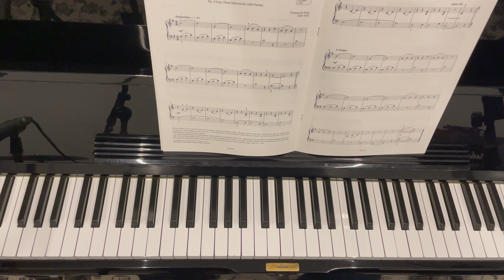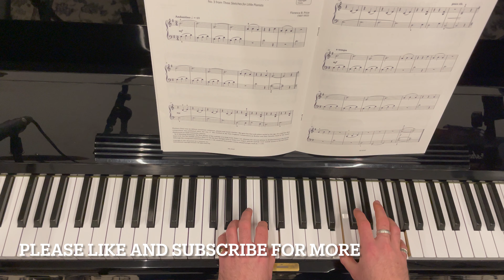'A Morning Sunbeam' B:2 Grade 1 Piano ABRSM 2023-2024 Florence Price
In this series I will go through all of the current Grade 1 pieces from the ABRSM Piano syllabus 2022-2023. Take note of the fingerings that I use as you might find them helpful in your own playing. Adjust the playback speed to slow down and work on those tricky parts!